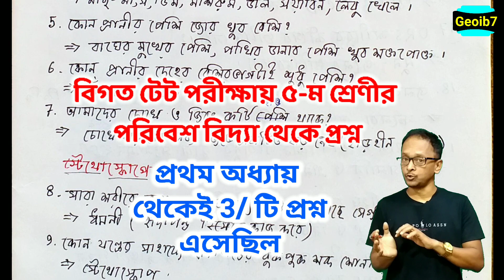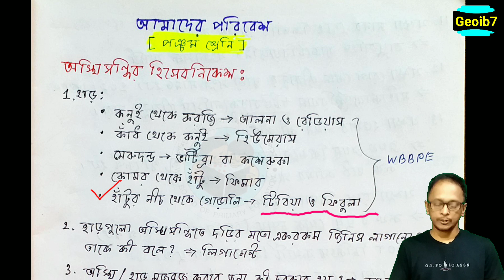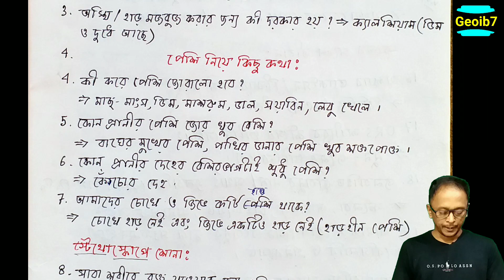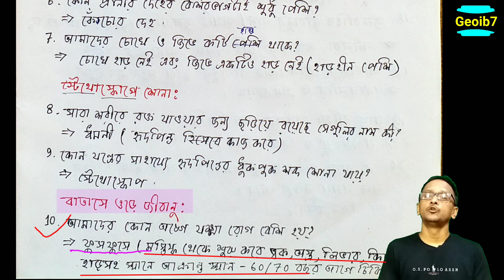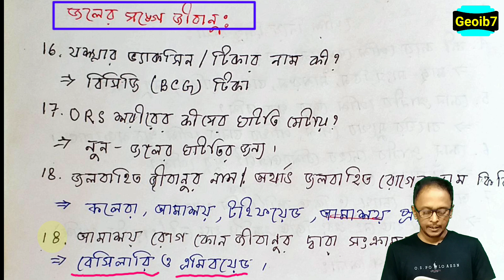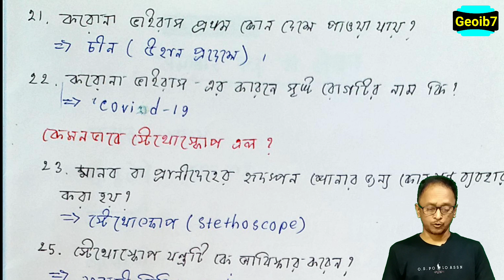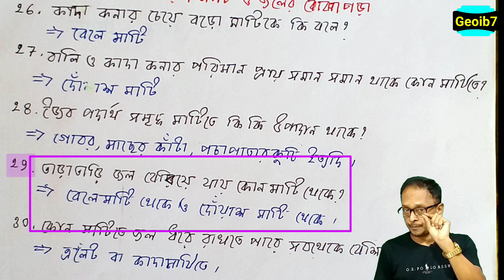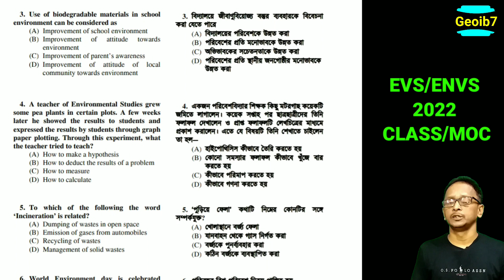WB Primary TET 2022 EVS Class-1 | 2022 Primary TET evs class New Syllabus | wb evs class 5 book MOCK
WB Primary TET EVS Class | WB Primary tet evs 2022 | wb tet evs previous question paper 2015 | WBBPE

WBBPE PRIMARY TET EVS Question answer,
WBBPE TET evs MCQ and MOCK test,
পশ্চিমবঙ্গ প্রাথমিক পর্ষদের টেট পরীক্ষা বিগত সালের প্রশ্ন উত্তর আলোচনা,
📚 প্রাথমিক পরীক্ষার EVS পরিবেশ বিদ্যার 2014/2015 প্রশ্ন উত্তর,
♦️প্রাইমারি টেট পরীক্ষার পরিবেশ বিদ্যার evs প্রশ্ন উত্তর সমাধান এই লিংক:

WB Primary tet evs classes 2022,
wb primary tet evs classes ,
wb primary tet evs syllabus 2022
wb primary tet evs classes in Bengal,
wb primary tet evs preparation,
wb primary tet evs class 4 book question solve,
evs for Primary tet  2022,
evs wb tet classes mcq fully suggestion and analysis 2014/2015 question paper with answer,
evs pedagogy of wb primary tet,
evs wb primary tet 2014/2015,
evs wb primary tet MCQ Question Primary,
wb tet evs 2014 & 2015 questionpaper with answer,
2014 & 2015 wb primary tet question answer MCQ class,
wb evs previous question paper,
WB Primary TET 2022 EVS class  | wb primary tet evs class | Primary TET preparation Evs class 2022

WB Primary TET EVS question answer |primary tet evs class | WB Primary tet previous question 2017-21
WB Primary TET 2022 EVS Class ,
 Primary Tet Environment - Biodiversity,

WB Primary TET 2022 Environmental Science in Bengali EVS Class,
Environment - Biodiversity and Conservation primary tet previous year question paper,
evs primary tet 2022
PRIMARY TET EDUCATION EVS 2022,
WBBPE EVS 2022,
WB PTET EVS Practice,
Primary TET 2022 evs,
As per previous exam WBBPE TET EVS MCQ 2017 & 2021 Question answer,
WBBPE Education
Primary TET ENVS- 2022,
Primary Education Board West Bengal BOARD PRIMARY EDUCATION,
Primary TET 2022,
 EVS Question Practice,
Wb Primary Tet Practice Set! Primary Tet Classe...

WB PRIMARY TET 2022 PREPARATION, ENVIRONMENTAL STUDIES,
EVS COMPLETE GUIDANCE,
MPORTANT BOOKS OF EVS,
WB PRIMARY TET 2022 EXAM PREPARATION, primary tet preparation,
primary tet,
wb primary tet 2022 exam preparation, primary tet evs, primary tet exam preparation, primary tet evs class,
wb primary tet exam preparation, primary tet exam preparation evs, wb tet preparation,
primary tet envs preparation 2022,
primary tet preparation 2020, primary tet evs question, wb primary tet preparation, EVS, primary tet class, primary tet news today, primary, tet, WB PRIMARY TET EXAM 2022 EVS PREPARATION, ENVIRONMENTAL STUDIES PREPARATION COMPLETE GUIDANCE, HOW TO GET FULL MARKS IN ENVIRONMENTAL STUDIES, BEST BOOK TO FOLLOW WB PRIMARY TET,
BEST BOOK OF ENVIRONMENTAL STUDIES FOR WB TET, PRIMARY TET SELF PREPARATION, PRIMARY TET EXAM PREPARATION BEST VIDEO GUIDANCE EVS Practice Class of Enviroment Studies,
Enviroment Science Class with Evs question answer of Primary tet exam preparation 2022 WEST BENGAL Wb primary tet 2022 exam preparation classes Primary TET 2021 Question Review 2022,
Primary TET 2021 Question Review প্রাইমারি টেট প্রশ্নপত্র 2021 How to score EVS
Description-
1. primary tet,
2. wb primary tet 2021,
3. tet 2022,
4. primary tet exam practice set in evs,
8. child development and pedagogy,
10. child development and pedagogy questions and answers,
11. child physiology in bengali, primary tet online coaching,
primary tet question answer in bengali, primary tet primary tet form fill up,
wb primary tet guide evs 2022,
West Bengal primary TET EVS Question EXAM 2022
              Thanks to the all TET Candidates